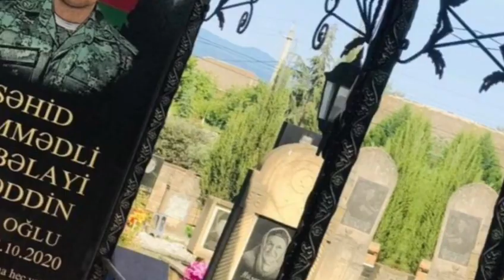Salam Huseyn aga 🤚 ....Mirxalid Lenkeranli & Inal dai...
Mirxalid Lenkeranli & Inal dai... Salam Huseyn aga